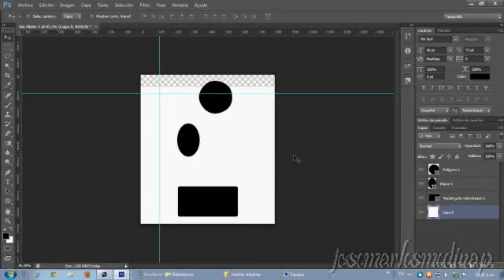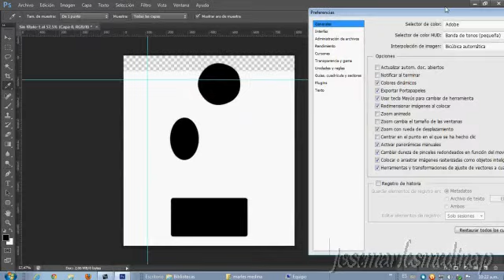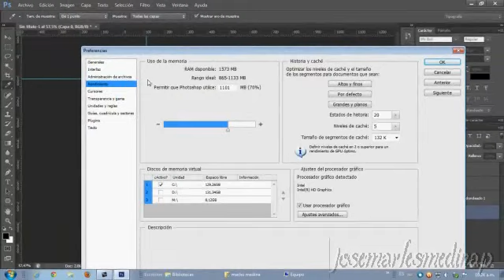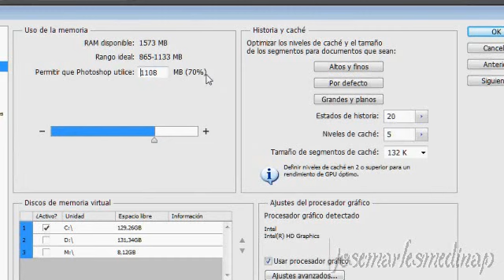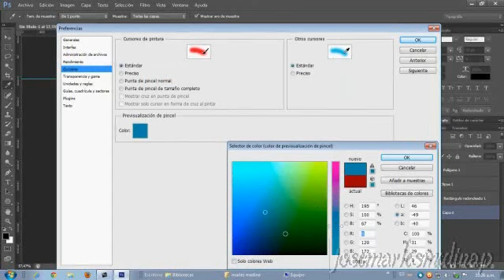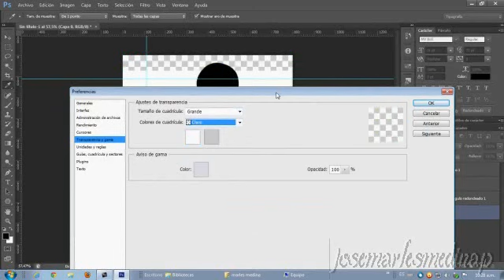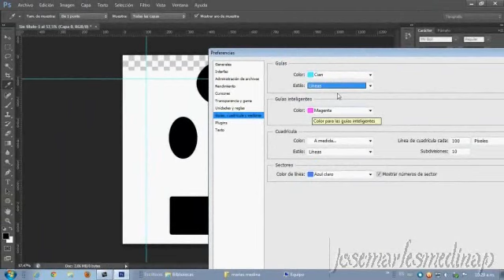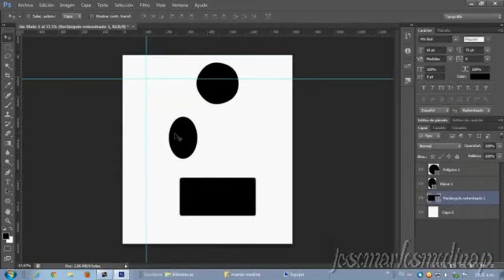COMO MODIFICAR LAS PREFERENCIAS DE PHOTOSHOP CS6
PHOTOSHOP NOS PERMITE MODIFICAR ALGUNAS PREFERENCIA LAS CUALES CON SUS CAMBIOS PODEMOS DAR UN BUEN MANEJO A LAS HERRAMIENTAS  QUE ESTE PROGRAMA TRAE Y ASÍ TENER UN ESPACIO DE TRABAJO COMODO  A LA HORA DE REALIZAR UN PROYECTO